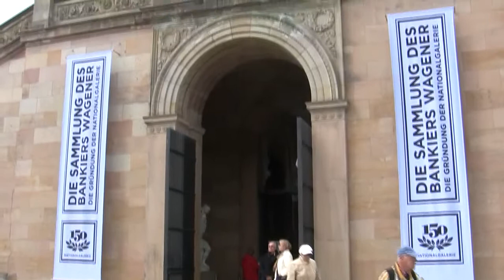Die Gründung der Nationalgalerie: Die Sammlung des Bankiers Wagener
Impressions of the exhibition "The collection of the banker Wagener: the creation of the National Gallery" from 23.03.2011 to 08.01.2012 in the Old National Gallery, Berlin... read more in German:

Impressionen der Ausstellung "Die Sammlung des Bankiers Wagener: Die Gründung der Nationalgalerie" vom 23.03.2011 bis 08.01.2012 in der Alten Nationalgalerie, Berlin.

Wie ein Kunstsammler die Einrichtung der Nationalgalerie erzwang: Zum 150. Geburtstag feiert das Museum seinen heimlichen Gründer mit einem herrlichen Rückblick auf seine Kollektion.